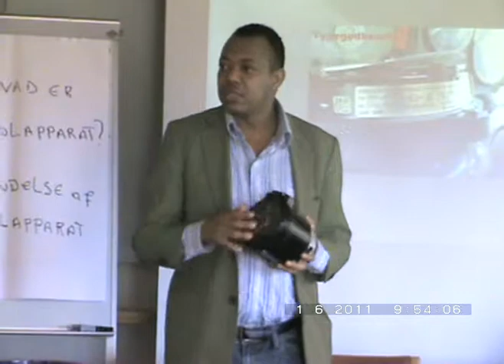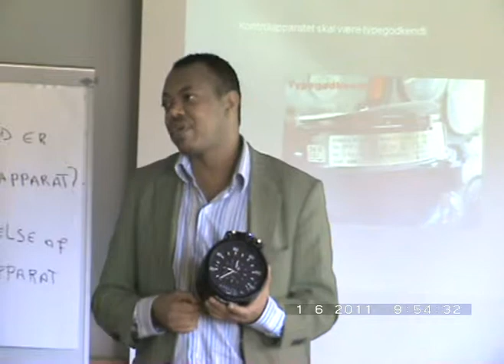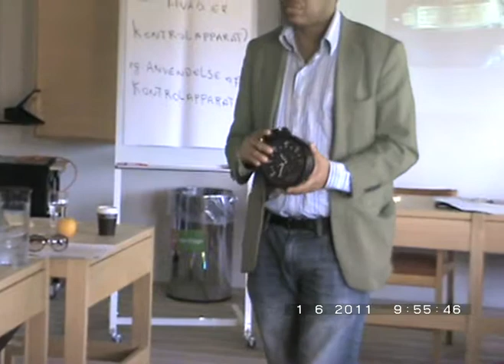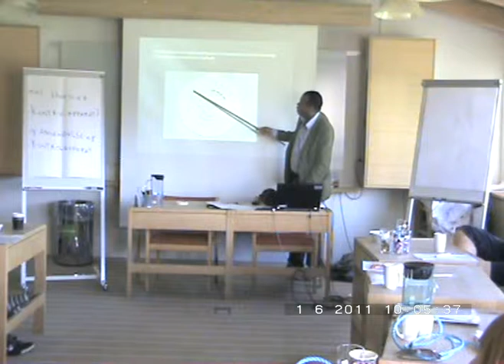Liban The Lecture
Uddannelsen henvender sig til undervisere, instruktører og ledere, som har en faglig baggrund, og som vil have pædagogiske forudsætninger for at undervise voksne.